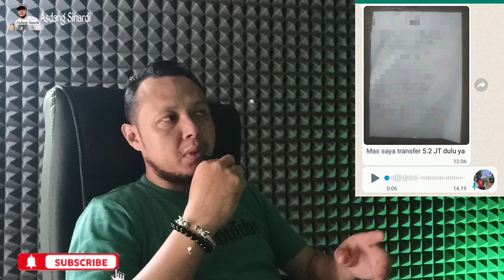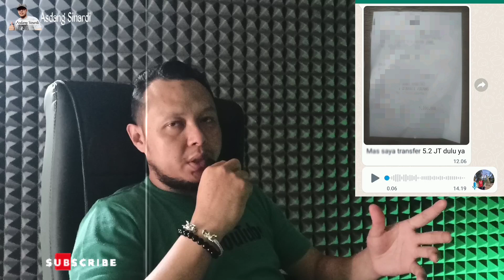TROTOL GEN B3 TERJUAL 23,5 JUTA‼️PELUANG INDEN MASIH ADA‼️LAPORAN JUARA BANYAK‼️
Peternakan kami terdaftar di APBN NASIONAL
w. a order 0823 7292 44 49